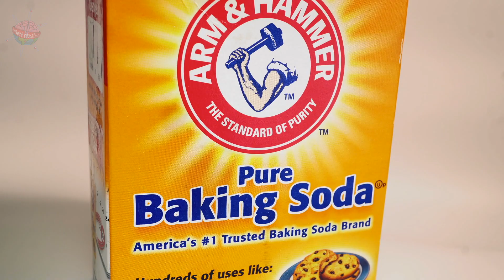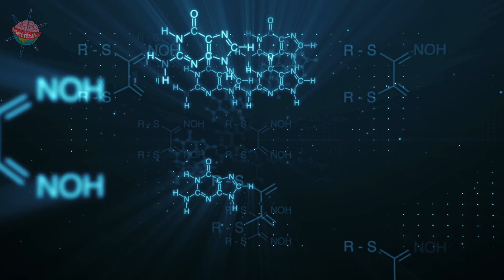What is a chemical reaction?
A brief explanation of the simplicity of what chemical reactions are.